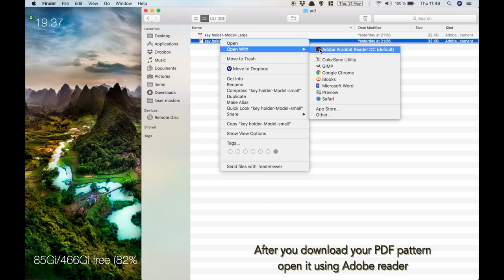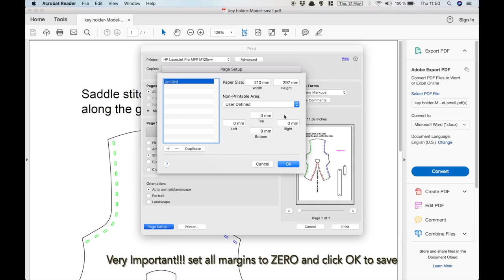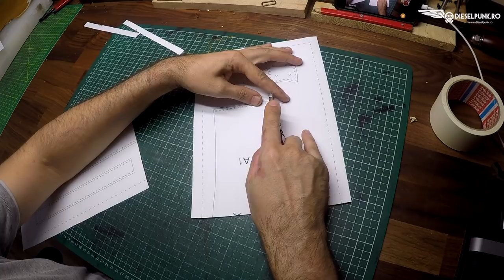How to Make a Leather Bag DIY- Tutorial and Pattern Download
DIY Leather Bag Tutorial